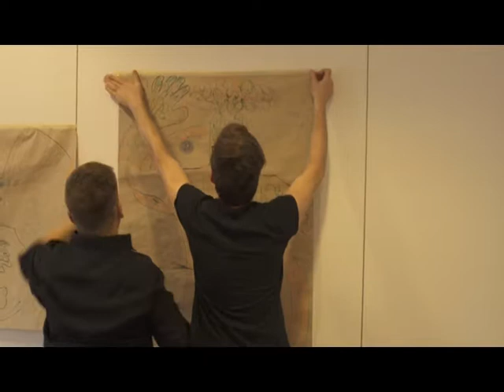Laboratorio de Hungría (3) III Encuentro Arte Para La Motivación Budapest. Hungría 2016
Laboratorio artístico realizado por la agrupación de Hungría en el III Encuentro Arte Para La Motivación celebrado en  Budapest, Hungría entre los días 27 de septiembre y 1 de octubre de 2016.